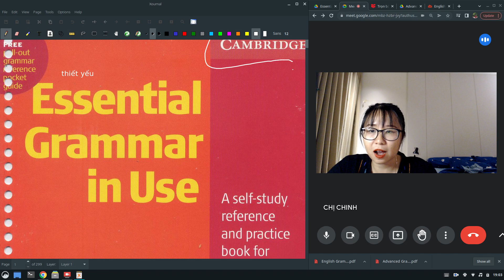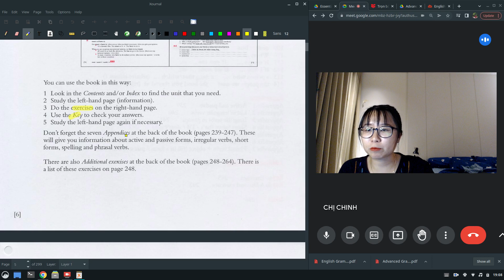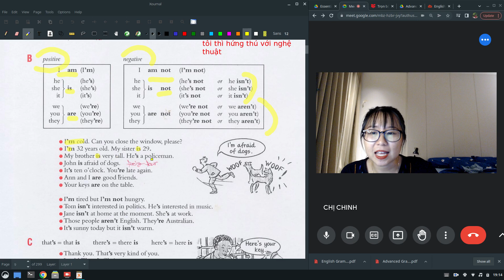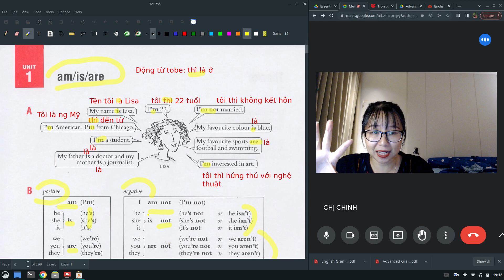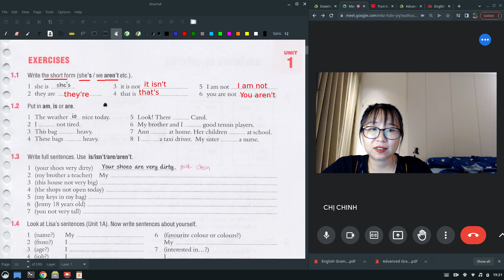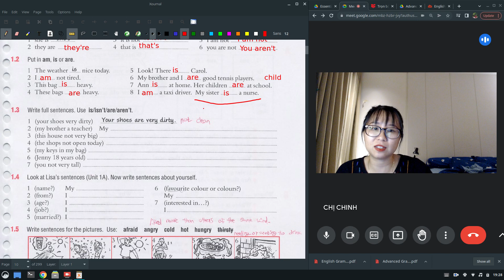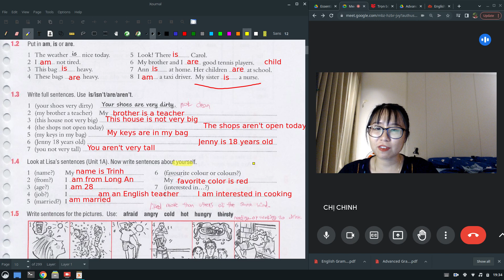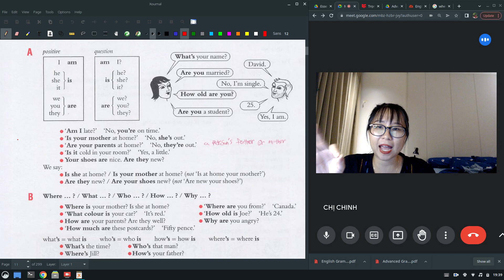Ngữ pháp cơ bản Grammar in Use Unit 1 Am Is Are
Chuỗi video ngữ pháp đây cả nhà. Nói trước là chán nhưng mà ráng nha.
Tải sách, in sách, học và luyện tập + Ứng Dụng khi cần.
Chúc cả nhà học tốt